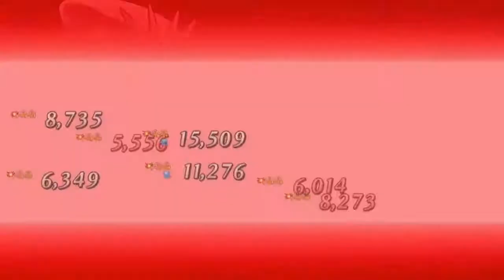【FGO】ぐだぐだ本能寺 八大地獄の四「～叫喚地獄～」沖田単騎＋イベント編成＋高速周回編成 復刻:ぐだぐだ本能寺 ライト版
ぐだぐだ本能寺地獄シリーズ第四の地獄は「～叫喚地獄～」です

地獄シリーズも折り返し地点に到達。残る地獄は「大叫喚地獄」「焦熱地獄」「大焦熱地獄」「無間地獄」の4つとなります。
旧Verと同じに進んでいけば、（槍）弁慶→（術）ジル・ドレ→（弓）信長→ボスラッシュの順番にボスサーヴァントが変化して行きます。

今回の「叫喚地獄」はエネミークラスは（騎）固定で、待ちに待った平蜘蛛ドロップオンリーの特化クエストです。
推奨LVは65に変化し、登場エネミー体力の平均値が高くなってきているので注意が必要です。ただ、男性サーヴァントが不利だった前回の「～衆合地獄～」に比べれば幾分か楽に感じます。

1WAVE目と2WAVE目はケンタウロス系のエネミーが出現。ボスは☆5騎「フランシス・ドレイク」が出現します。
1WAVE目と2WAVE目に登場するケンタウロス系エネミーはクリティカル攻撃がとても痛いので、ボーナスサーヴァントで編成を組む場合は、優秀な回避スキルを持つ☆3槍「クー・フーリン」が有効です。

3WAVE目のドレイク戦には信長の宝具の騎乗スキル特攻が刺さりますが、有利クラスではないのでダメージを出すためにはOC効果などを利用するのが効果的だと思います。
対ドレイク戦はNPゲージ増加スキルに注意が必要ですが、ある程度周りの取り巻きを早めに倒してしまえば、ドレイクの多段攻撃で自陣営のNPゲージが早く溜まるので、ある程度のターン短縮が可能です。

ボーナス外で優秀なサーヴァントは☆5（殺）クレオパトラがノッブのNP増加スキルと相性がいいかもしれません。2WAVE目に登場するケンタウロスがちょうど宝具＋チェイン分くらいで倒せるので、上手くチェインが決まるとそのまま宝具ゲージを大幅にリチャージでき孔明などと組み合わせると、2WAVE目3WAVE目と連続で宝具を発動する事も可能だと思います。